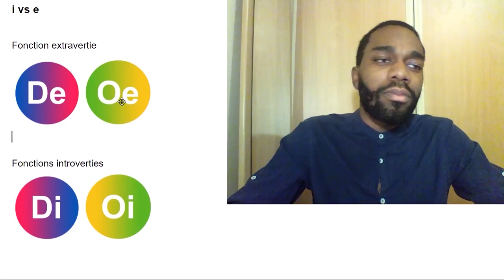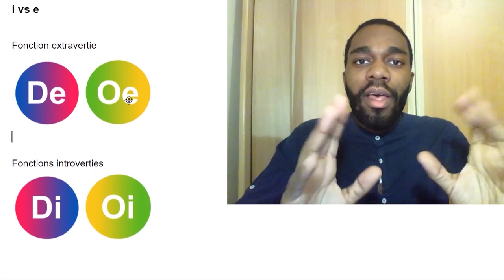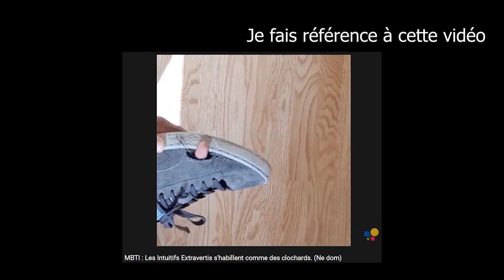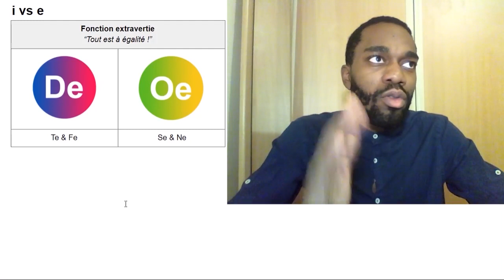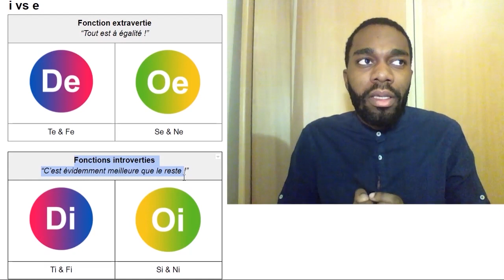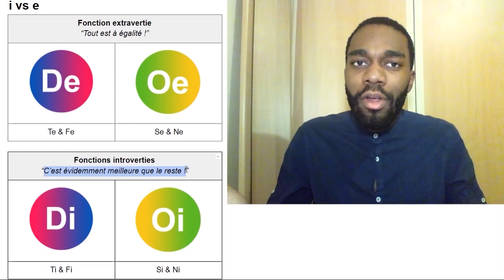Fonctions: Introvertie vs Extravertie (MBTI Efficace)